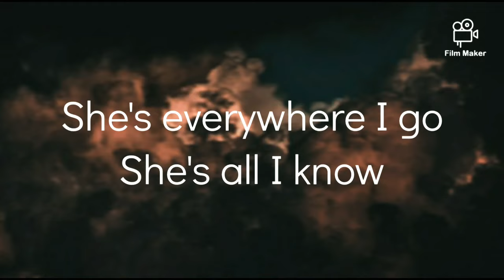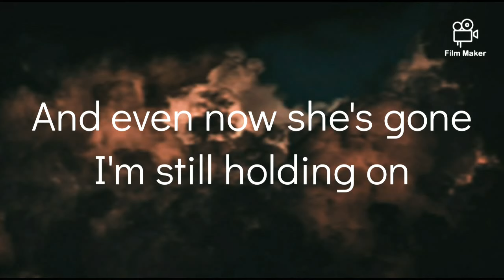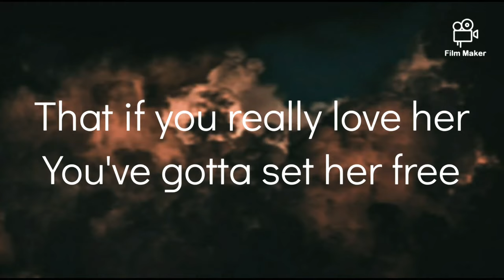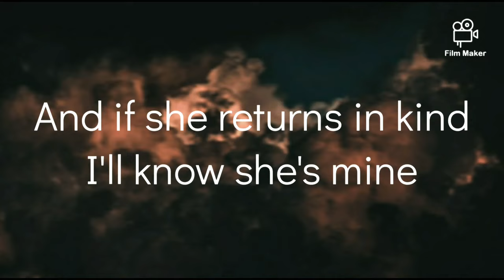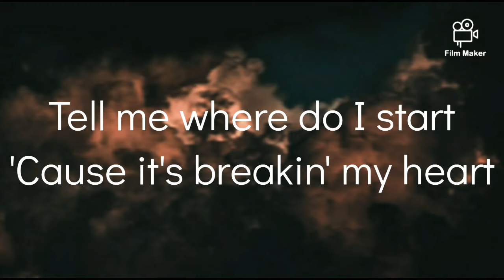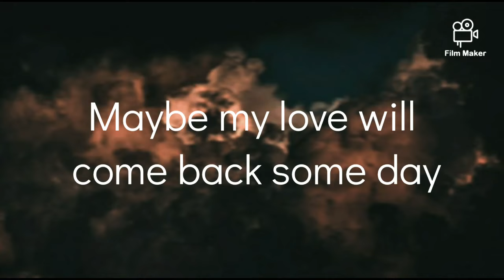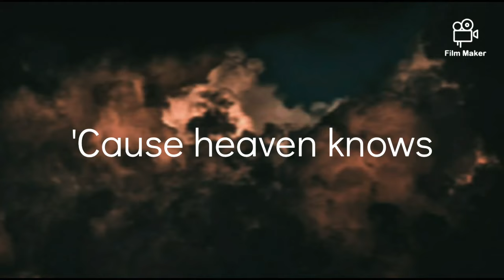Heaven Knows - Rick Price (Lyrics)